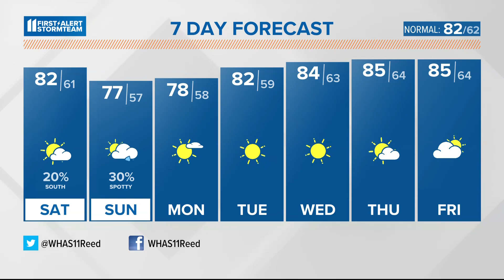Saturday delight! Sunny & mild | Sept. 16, 2023 WHAS11 9 a.m. Weather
Chance for scattered showers Sunday afternoon. The coming week will be dry and mild.